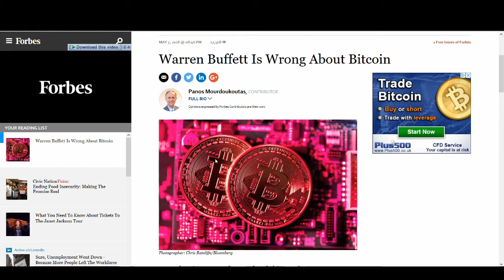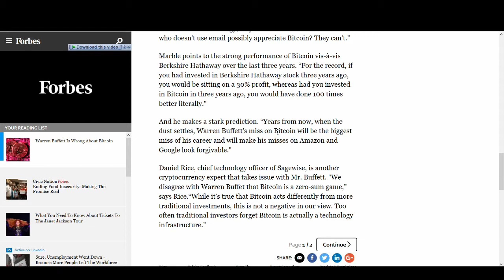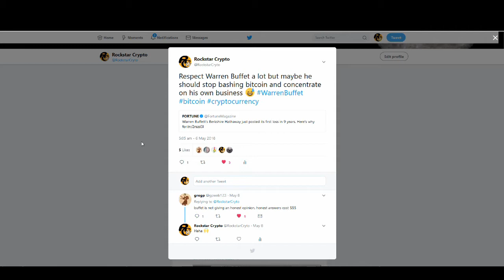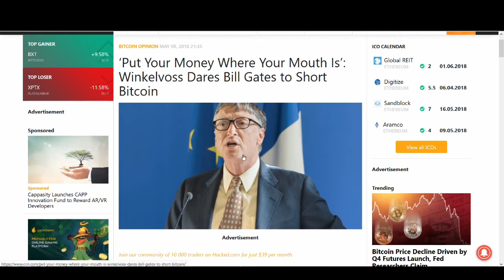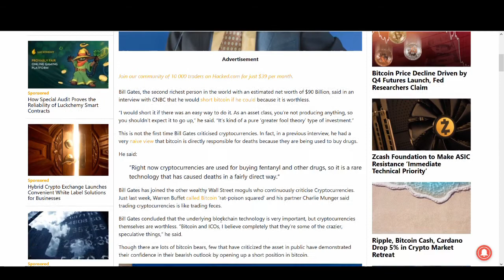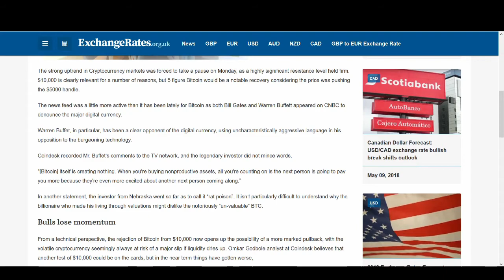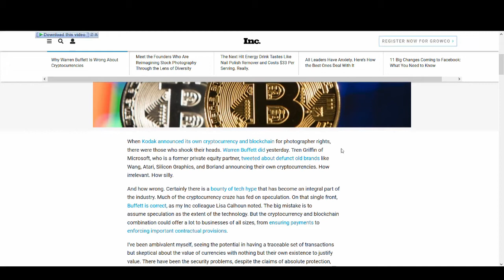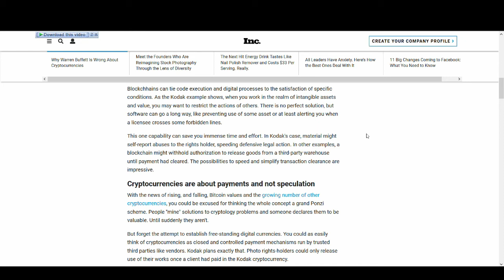WHY WARREN BUFFET & BILL GATES ARE WRONG ABOUT BITCOIN?